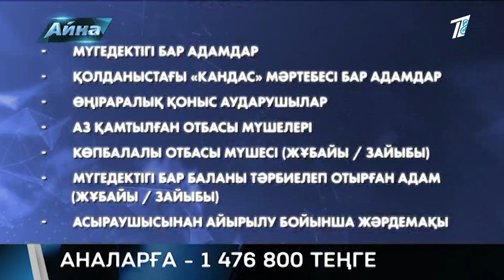БАЛАЛАР ТЕГІН ҰШАДЫ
Павлодардағы шенеуніктер құлайын деп тұрған тауық қораны 8 млн-ға бағалап, бюджетті опырып тастапты.

Оңтүстіктен қоныс аударған жандарға ескі-құсқы баспаналарды 500 мың теңгеден сатып әперіп, құжатқа 16 есе көп соманы жаза берген ғой.